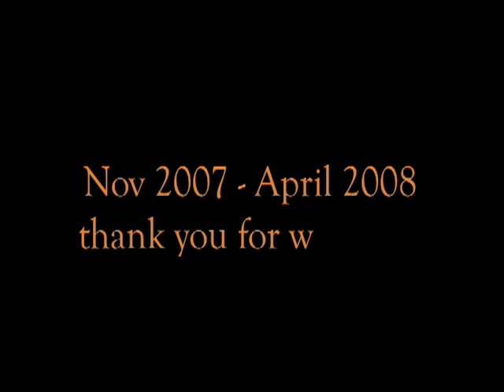Diversity Dance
An uplifting celebration of our humanity. Recorded at the Institute for the Musical Arts (IMA) with all the musicians, singers, and engineers participating in the party atmosphere.